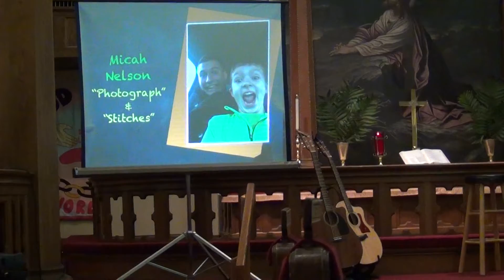Friends for Ben Program - Photograph by Micah